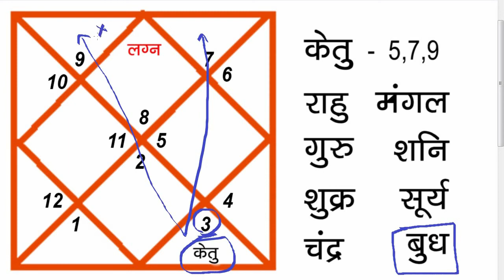वृश्चिक लग्न में केतु आठवे घर में | SCORPIO ASCENDANT | KETU IN EIGHTH ( 8th House )